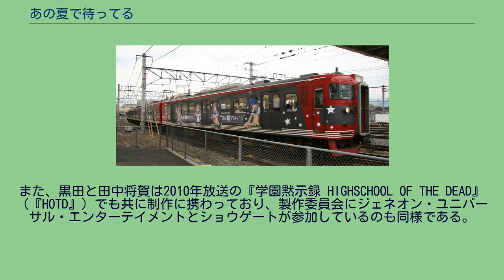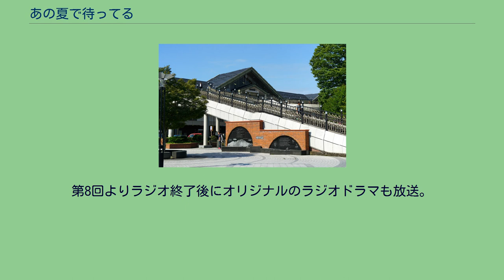あの夏で待ってる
『あの夏で待ってる』（あのなつでまってる）は、J.C.STAFFによる日本のオリジナルテレビアニメ作品。
2012年1月から3月まで放送された。
キャッチコピーは「その夏の思い出が、僕達の永遠になる」。
略称は「なつまち」または「あの夏」。
懐古園（小諸市） 軽井沢駅（軽井沢町） 釈尊寺（小諸市） 2010年頃、黒田洋介とプロデューサーの小倉充俊との現場での雑談の中でオリジナル作品をやりたいという話が出た際、黒田は当初から“青春モノ”か“ラブコメ”をと考えており、小倉の「黒田さんといえば、やはり羽音たらくさんとのコンビで考えたい」という言葉を受け、羽音の描くキャラクター以外では考えられなくなったという。
“青春モノ”と“キャラクターデザインは羽音”という2つを基本にした「雑談から始まった結構いい加減な企画なのかもしれない」と黒田は語っている。
作品のテーマとしてスタンダードな「王道的ラブコメ」を目指すとしており、お伽話がベースになっているとも黒田は語っている。
主な登場人物の人数を抑えた分、その1人1人を丁寧に描くようになっている。
年長の視聴者へ向けた“ノスタルジック”とともに、恋愛を描くうえでは高校生が一番適していると黒田は考え、メインキャラクターは高校生となっている。
今作同様に黒田洋介と羽音たらくが共にスタッフとして参加した作品には『おねがい☆ティーチャー』とその続編『おねがい☆ツインズ』からなる『おねがい』シリーズがあり（後述）、これらは長野県大町市を舞台としていたが、今作の舞台は同じく長野県の小諸市となっている。
舞台が小諸市に設定されたのは、チーフプロデューサーの大澤が同じく長野県の長和町出身であったことや、スタッフに同県佐久市出身の者が存在したことに端を発する。
小諸をPRするため、小諸フィルムコミッションが協力としてクレジットされているほか、小諸市も制作に協力しており、作中には懐古園や相生町商店街、乙女駅周辺、布引山釈尊寺、小諸市文化センター、ほんまち町屋館、西浦ダム、浅間山を望む田園風景、佐久平駅（佐久市）、軽井沢町内など、小諸市および小諸市周辺の風景が度々登場する。
ただし、第6話および第7話は旅行先の沖縄県が舞台となった。
また、最終話には『おねがい☆ティーチャー』および『おねがい☆ツインズ』にも登場した大町市の海ノ口駅と木崎湖が登場している。
2012年3月1日には、本作の舞台である小諸市において、本作を通じた地域活性化を目指す「なつまちおもてなしプロジェクト」が発足した。
同プロジェクトは小諸市観光協会や小諸商工会議所などの十数人のメンバーで構成されており、本作の舞台を案内する地図の製作・配布やグッズの製作・販売を通じて、町を訪れるファンとの交流をはかり、地域の活性化を目指すとしている。
2012年3月18日には、同プロジェクトが初めて企画したファンとの意見交換会が開催された。
なお、前述の『おねがい』シリーズ2作品はWOWOWアニメとして放送されたために地上波では本放送されなかったが、今作は独立局を中心に放送のUHFアニメであり、長野県内のTBS系列局である信越放送でも放送された。
ある夜、霧島海人は趣味の8mmカメラで湖周辺の夜景を撮っていたが、突然光り始めた空に何かの物体を目撃する。
次の瞬間、辺りが閃光と衝撃に包まれると同時に海人は吹き飛ばされて重傷を負い、そのまま湖へと落下していく。
朦朧とする意識の中、海人は自分の手を掴む女性を目撃する。
翌朝、自室で目を覚ました海人を待っていたのは、普段と変わりないように見える日常だった。
姉の七海から彼女がボリビアへ長期出張する旨を聞かされたこと、そして学校の3年生のクラスへ赤い髪の美少女・貴月イチカが転入してきたことを除いて。
イチカに何かを感じて戸惑う海人を見かね、友人の石垣哲朗は彼女を自主映画制作に誘う。
彼らの古い友達の谷川柑菜と北原美桜、イチカに興味を示す山乃檸檬も仲間に加わる。
帰り道にスーツケースを抱えてさまようイチカと遭遇した海人は、行くアテが無いという彼女を1晩自宅に泊めることにするが、その矢先に彼の身体に異変が生じる。
イチカの「介抱」により症状は治まるも、傍目には抱き合っているようにしか見えないその現場を、七海と柑菜に...